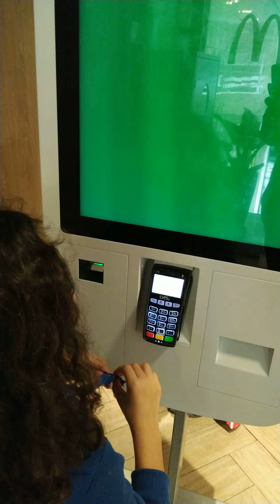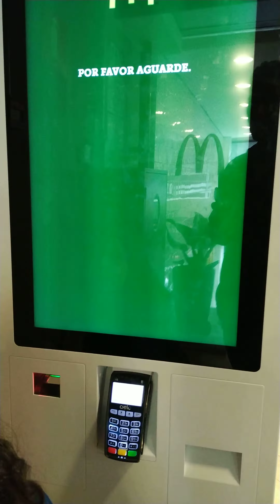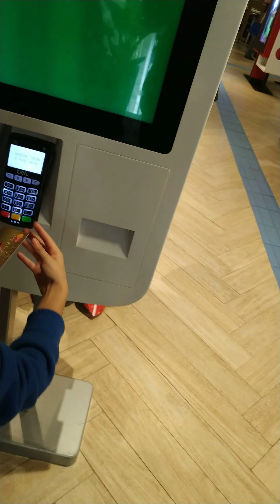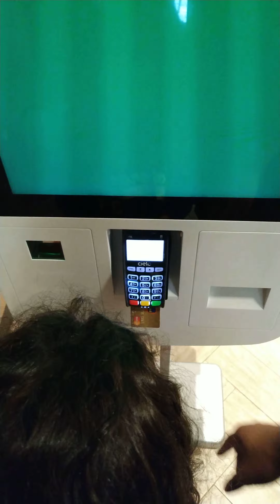Alice faz a pedido no MCDONALD'S santa Efigênia 2019